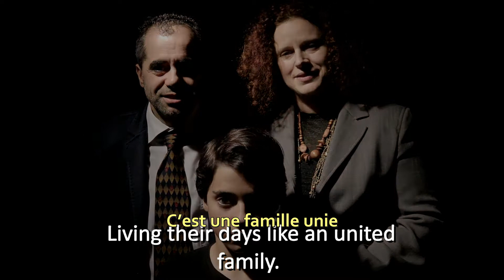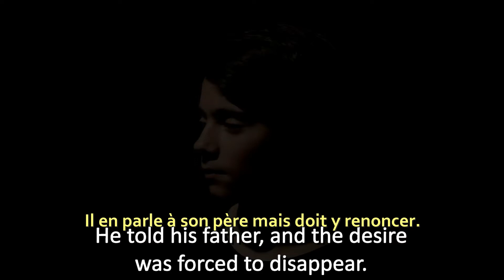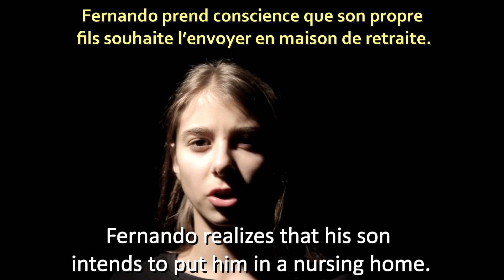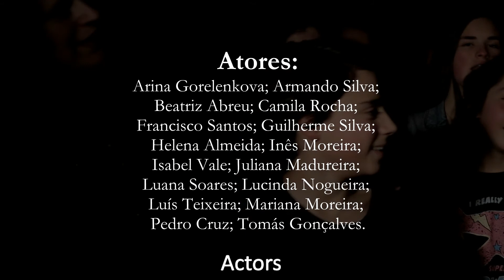Volte face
Clin d’œil à la créativité
Réalisateur : Par le Salesiano Di Arouca - Portugal
Thème : sort des anciens
Edition : 2018

Histoire : Mario vit seul après la mort de sa femme, à cause de son âge il a dû demander de l’aide à son fils Fernando et il est allé vivre chez lui pour le bonheur de son petit-fils Ruizinho. Mais la santé de Mario se détériore et Fernando décide de l’envoyer dans une maison de retraite. Ce départ révolte Ruizinho et il va trouver le moyen de faire éprouver à son père des remords et de recréer des liens avec son grand-père.